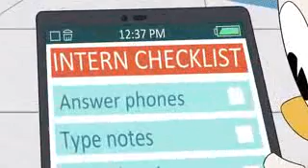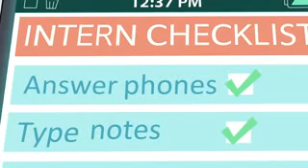DuckTales:The Adventure out of the mansion